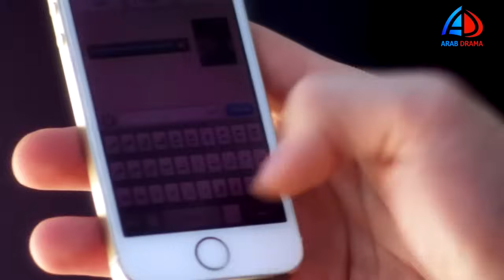خطف مي عز الدين في مسلسل دلع بنات وعشيقها ينقذها في اللحظات الاخيرة